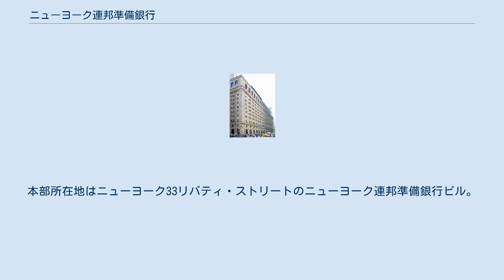ニューヨーク連邦準備銀行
ニューヨーク連邦準備銀行ビル ニューヨーク連邦準備銀行（英語: Federal Reserve Bank of New York）は、アメリカ合衆国に12行ある連邦準備銀行の一つ。
連邦準備制度の第2地区を管轄している。
ニューヨークに位置し、総裁は連邦公開市場委員会の副議長を兼ねることからも明らかなように、連邦準備銀行のうち、もっとも重要な働きを担っている。
本部所在地はニューヨーク33リバティ・ストリートのニューヨーク連邦準備銀行ビル。
 現総裁は、ジョン・ウィリアムズ。
 ベンジャミン・ストロング（1914年 - 1928年） ジョージ・L・ハリソン（1928年 - 1940年） アラン・スプロール（1941年 - 1956年） アルフレッド・ヘイズ（1956年 - 1975年） ポール・ボルカー（1975年 - 1979年） アンソニー・ソロモン（1980年 - 1985年） ジェラルド・コリガン（1985年 - 1993年） ウィリアム・マクドナー（1993年 - 2003年） ティモシー・フランツ・ガイトナー（2003年 - 2009年） ウィリアム・ダドリー（2009年 - 2018年） ジョン・ウィリアムズ（2018年 - ）